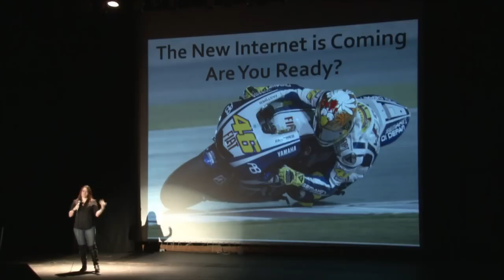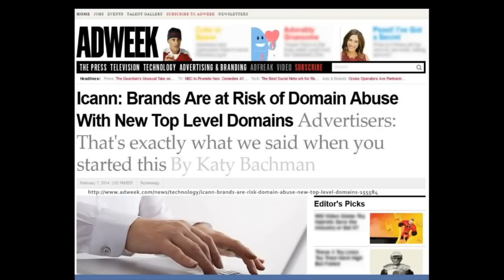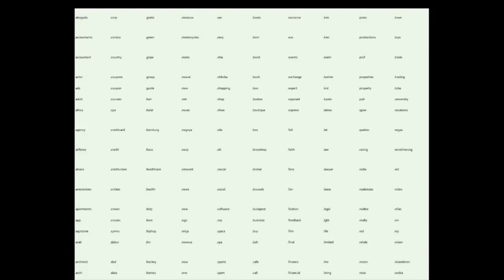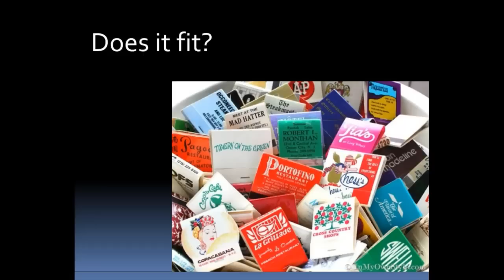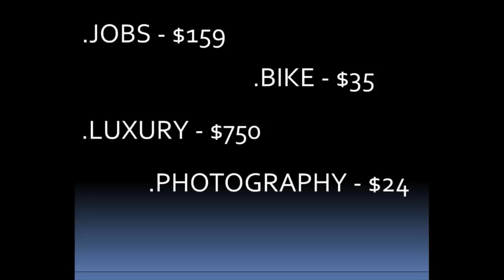Melissa Dafni: The New Internet is Coming, Are you Ready?